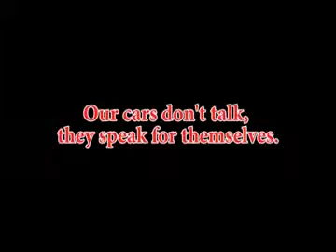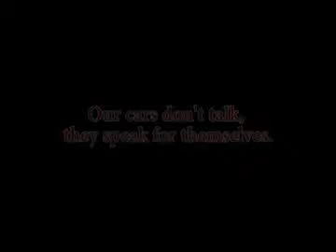2007 Toyota Tundra LTD @ Thoroughbred Ford Barry Road - Kans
2007 Toyota Tundra LTD.  25,428 miles.